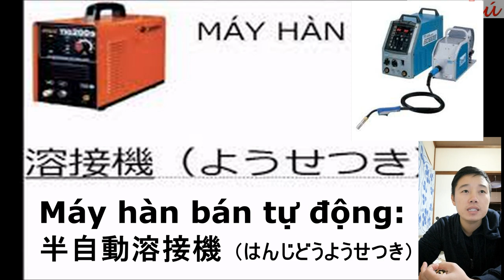Từ vựng tiếng Nhật chuyên ngành hàn cơ khí/ phần 1( thiết bị& dụng cụ)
Đơn hàn bán tự động/ Từ vựng tiếng Nhật chuyên ngành hàn bán tự động, cơ khí- phần 1/ dụng cụ dùng trong hàn bán tự động Viết Phú jp